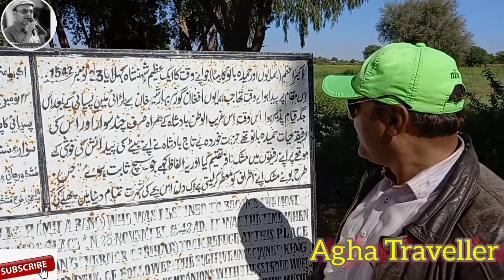Mughal Empire Great King Akbar Birth Place In Sindh Pakistan Umerkot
The king Akbar Birth place in umerkot pakistan and great history when hamayoun migrated from India to Afghanistan